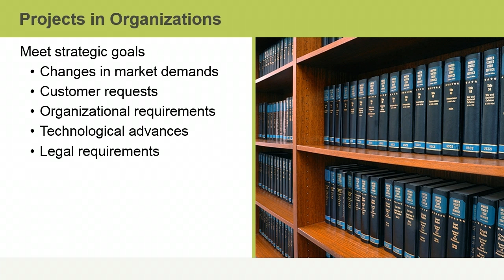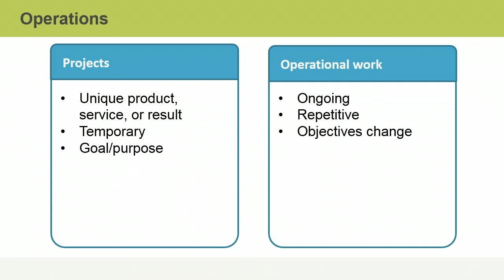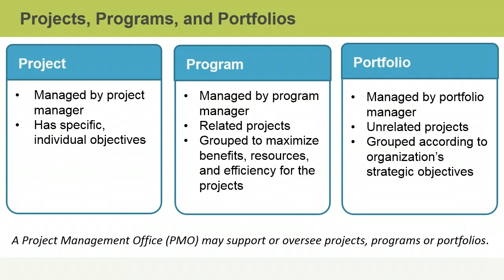01 Project Selection & Initiation